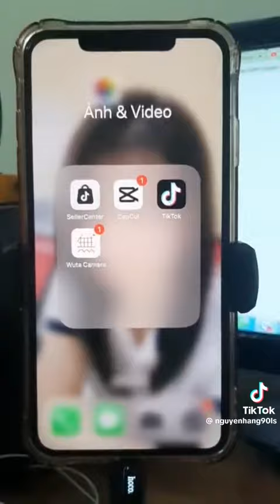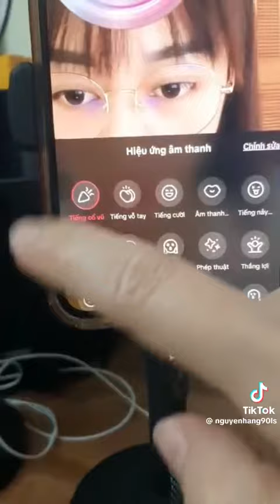hiệu ứng âm thanh